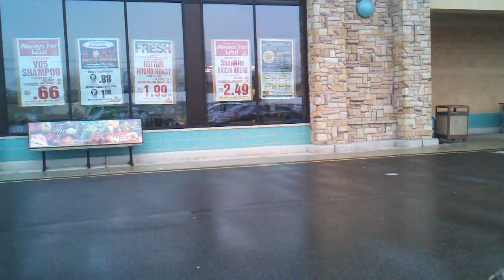Good Samaritan Removes Abandoned Hoveround from Rain